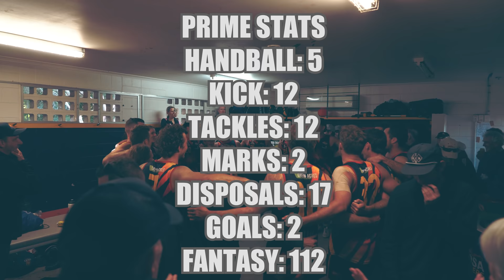Game Day Vlog: THE RETURN (Round 17 Noosa v Surfers Paradise)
Prime Train / Tom Baulch is back in 2022 playing for the Noosa Tigers in the QAFL competition. The Tigers didn't win a single game last year but with an influx of local and national talent and Prime returning home from the VFL, this year is (hopefully) going to be different!

This game was played at Rococo's Oval in Noosa. On his return from injury Prime amassed 17 disposals, kicked 2 goals and laid 12 tackles. Prime played through the forward line for the entire game.  This win places Noosa 5th on the ladder, with 8 wins and 6 losses.

Massive thanks to MIXD MEDIA for shooting the games!

Musashi (CODE: PRIME30)
Sumo Strength (CODE: BAULCHY5)
Manscaped (CODE: PRIMET)
EPJournals (CODE: PRIME)
Hypnos Reovery (CODE: PRIME10)
Tomorrow Skincare (CODE: PRIME)
LRF Sport
Lululemon
Muscle Nation
Gymshark
Game Bytes
Puma
Total Compression
LUP Labs
Modex
Penny for your Threads
Twosvge